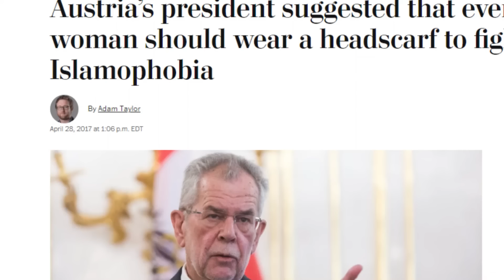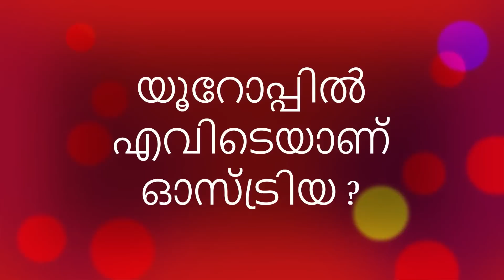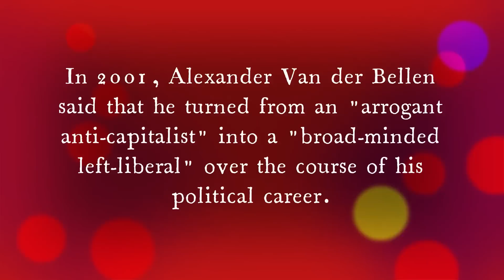Austria Malayalam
ACCOMMODATION IN VIENNA

AllYouNeed Hotel Vienna
Schäffergasse 2,

Hotel Pension Shermin, Rilkeplatz 7,

Hotel Carlton Opera, Schikanedergasse 4,

Low season: singles €50-56, doubles €76-78; peak season: singles €62-68, doubles €86-94.